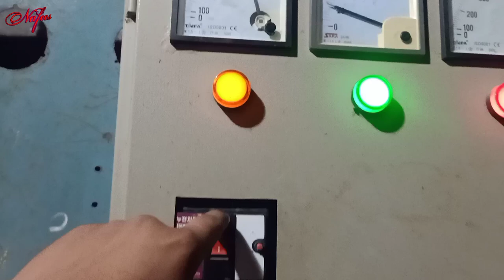Rural Life In Pakistan | Village Life Vlog | Nafees Life Beauty